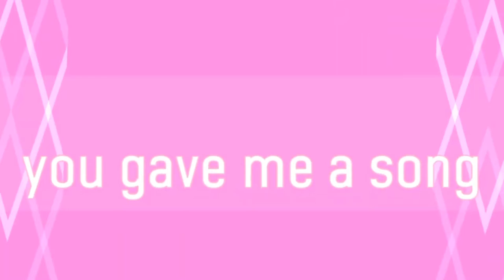🧡Electric Angel Meme🤍 (Pandy and tigery)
this ship and meme is kinda based of ALL OF OUR RPS WE DID

Thank you everyone for watching today's video! I really hope you guys enjoyed!!

~ No doubt collab meme part 9

~ No doubt collab meme MEP half compete

•°Adversitements•°

Don't forgot to join the no doubt collab gacha meme! You guys only have until 23rd of January to join and finish your parts!

~ Fandoms collab account! ( interviews open) ~ Fandoms..collabss

~Credits~

That's all for now tysm for watching ilysm!